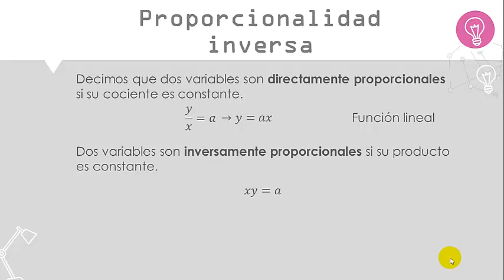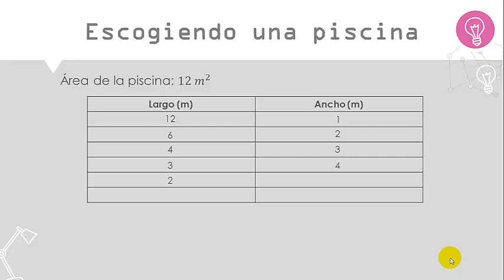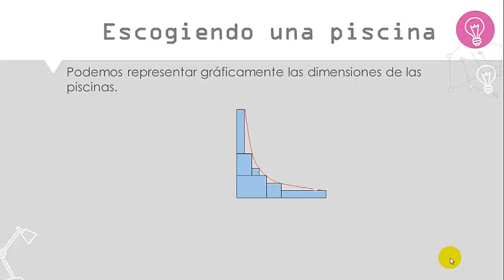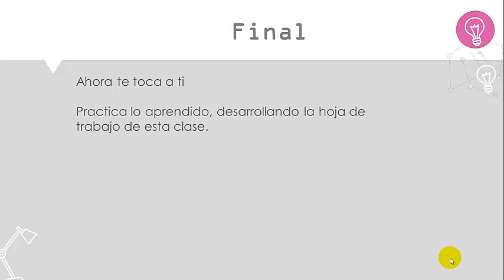MA4M MC CL03 Tutorial MATE 4°medio MC OF1 Clase 3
Video de clases de planes de clases en Aprendo en Línea